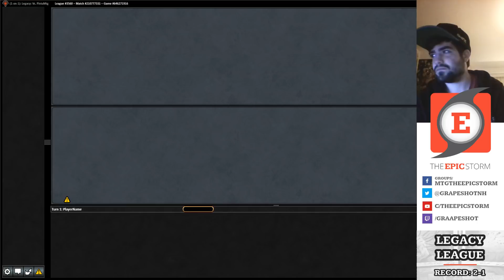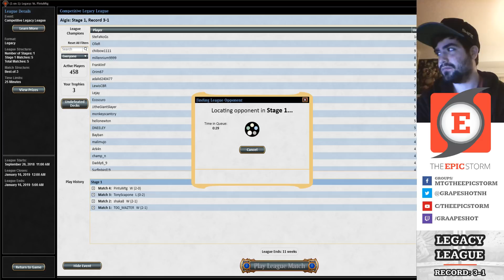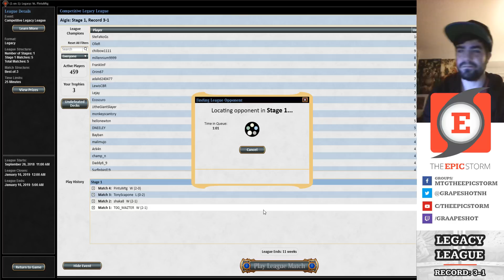Legacy League - Anthony LaVerde - 10/24/18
Anthony LaVerde plays a Legacy Constructed League on Magic: The Gathering Online